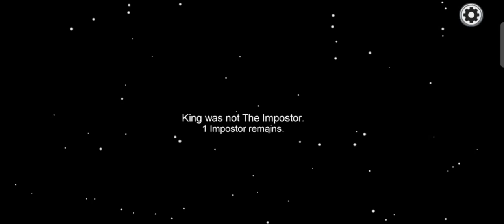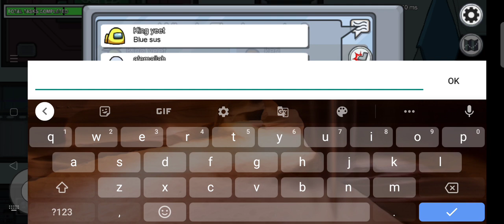November 26, 2020